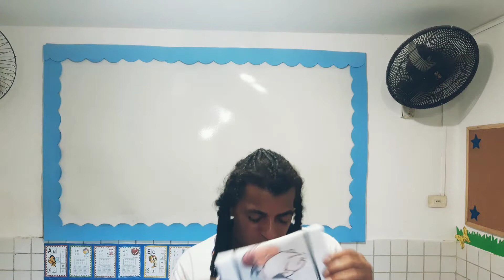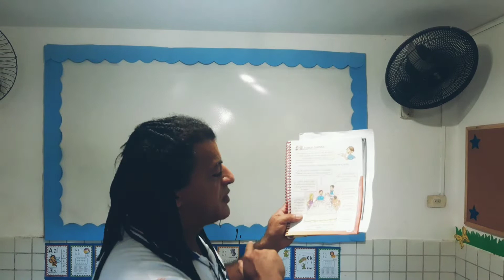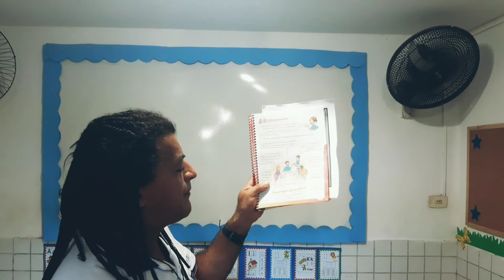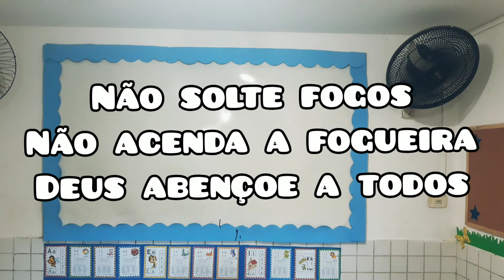Tio Angelo - Espanhol - 4° ano. En el restaurante.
Angelo Anjo. 10/06/2020.